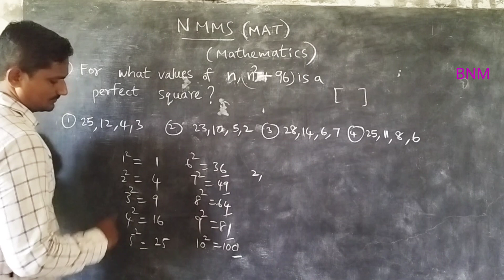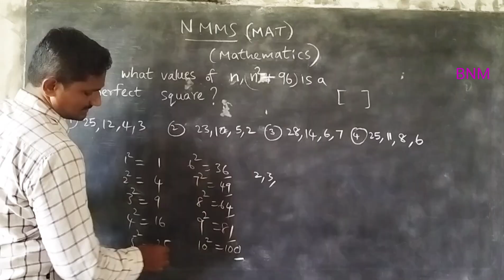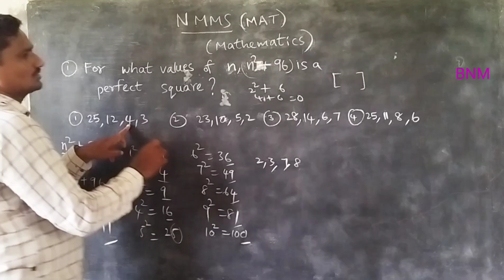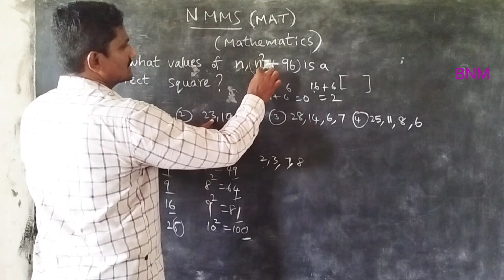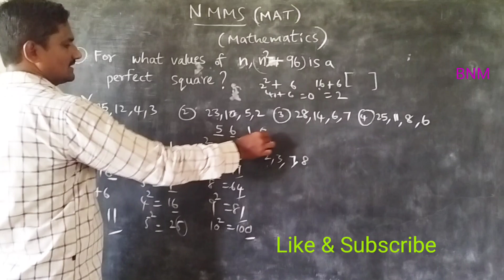Perfectsquare number నుeasy ga గుర్తించడం ఎలా NMMS SAT#Mathematics EasyWay#NTSE#all competitiveexams